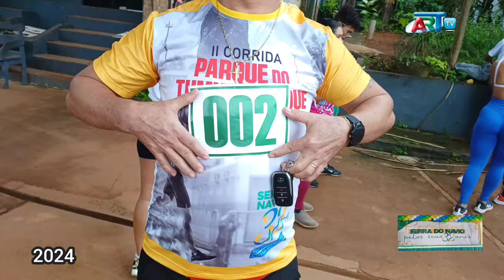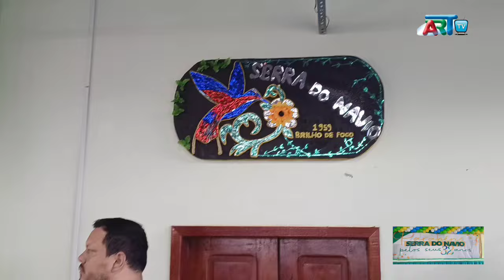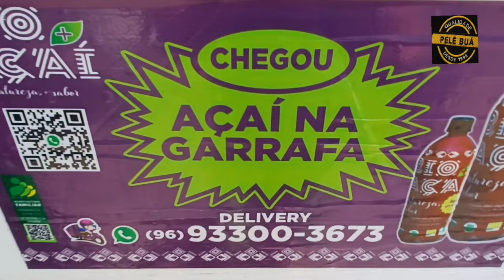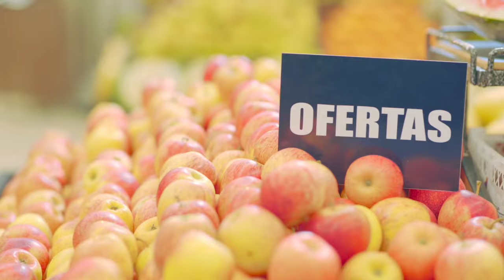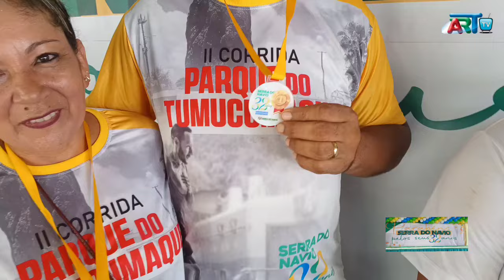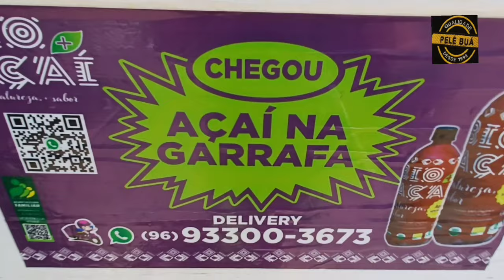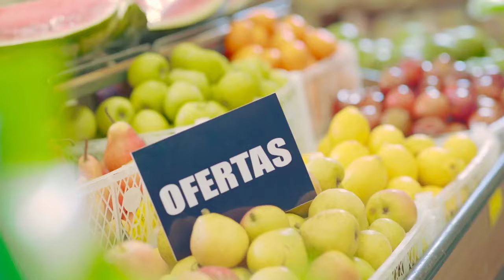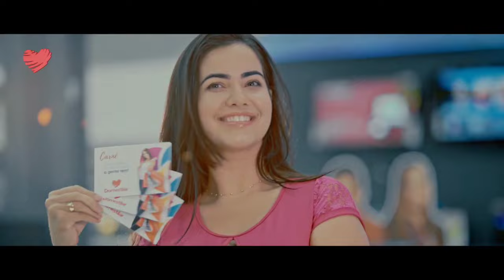Serra do Navio 32 Anos. 07.05.2024.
Art Tv com Sérgio Lacerda em Serra do Navio Ap 32 Anos. Programa Completo. 05 2024.serra do navio serra amapá arttv programaarttv. Sobre Cultura e Ecoturismo Amapá e Pará PA